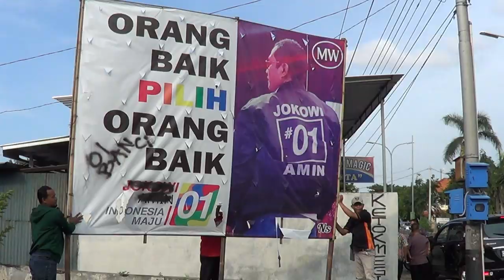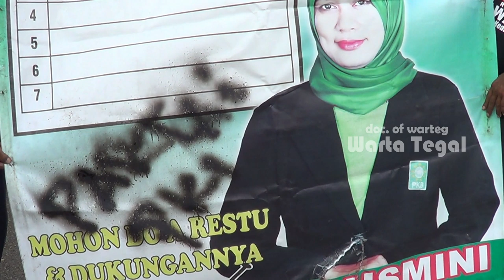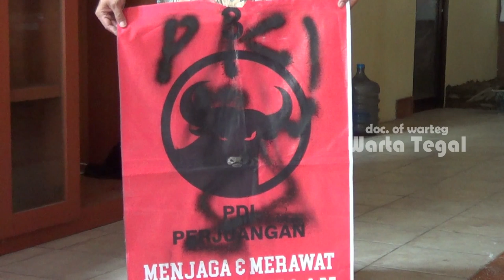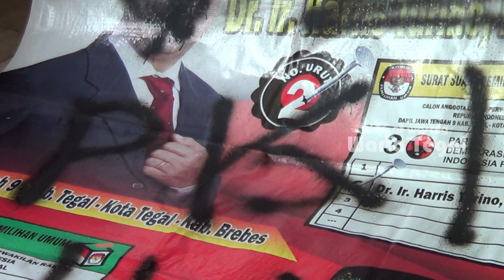Baliho Jokowi di Tegal Diturunkan